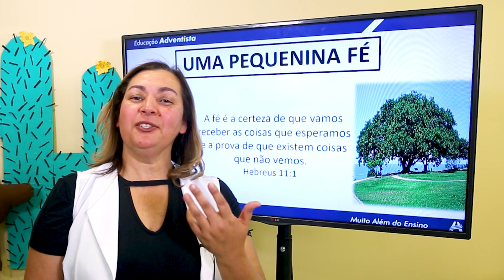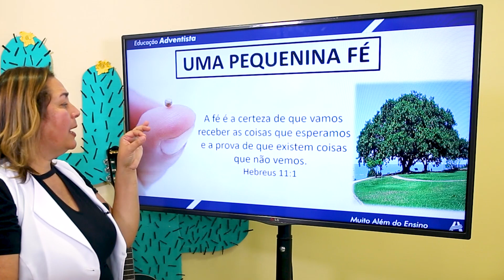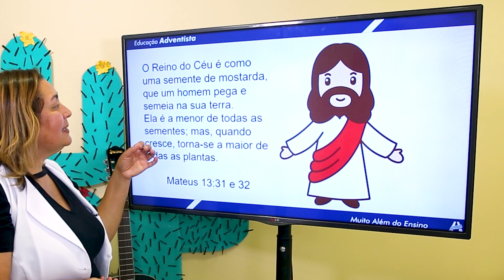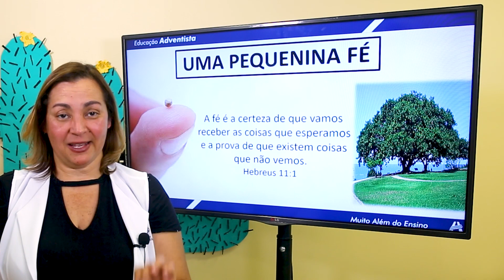5° ano - Religião - Uma pequenina fé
5° ano - Religião - Uma pequenina fé
E-Class